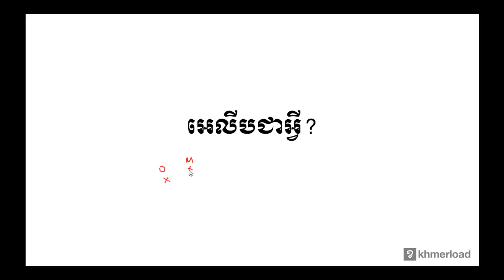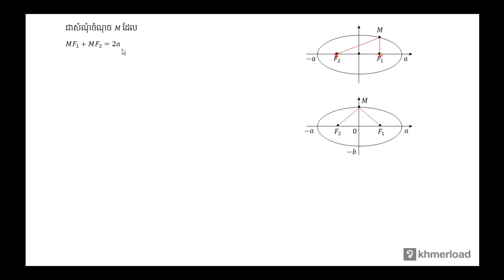គណិតវិទ្យា​ថ្នាក់ទី១២ ៖ អេលីបជាអ្វី?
កោណិច ៖ អេលីបជាអ្វី?

បទពិសោធន៍​​ការងារ​របស់​លោក​លើ​វិស័យ​គណិតវិទ្យា​រួមមាន៖​
-បង្រៀន​គណិតវិទ្យា​នៅវិទ្យាល័យ និង​មហាវិទ្យាល័យ
-រៀបរៀង​កម្មវិធី និងសៀវភៅសិក្សាគណិតវិទ្យា
-បណ្ដុះបណ្ដាល​គ្រូ​លើ​ការបង្រៀន​គណិតវិទ្យា
-ឯកទេស​បង្រៀន​គណិតវិទ្យា​សម្រាប់​សិស្សខ្យោយ
-ឯកទេស​លើ​ការរៀបចំ​តេស្ត​​គណិតវិទ្យា​សម្រាប់ វាយ​តម្លៃ​ការសិក្សា​​សិស្ស